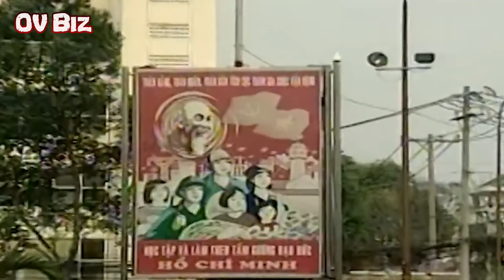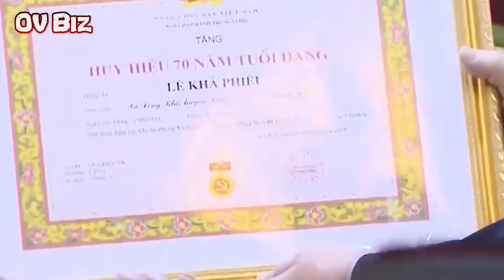Ngoài Đại tướng Lương Cường, còn TỨ TRỤ nào từng có xuất thân từ quân đội?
[OV Biz] - Ngày 21/10/2024 thì Thường trực Ban Bí thư Lương Cường đã chính thức trở thành chủ tịch nước Việt Nam. Đây không phải là lần đầu tiên có một người xuất thân từ quân đội trở thành Tứ Trụ, mà trước đó còn có nhiều người khác.
00:00 Giới thiệu
00:24 1. Tổng Bí thư Lê Khả Phiêu (27/12/1931 – 07/8/2020)
02:40 2. Chủ tịch quốc hội Lê Quang Đạo (08/8/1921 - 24/7/1999)
05:02 3. Chủ tịch nước Lê Đức Anh (01/12/1920 – 22/4/2019)
07:39 4. Thủ tướng Nguyễn Tấn Dũng